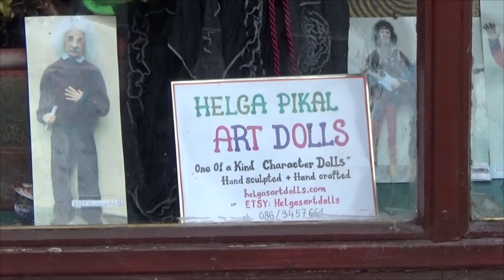Cliffs of Moher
Danke für die schönen Tage in Irland und im besonderen für den unvergesslichen Tagesausflug zu den Cliffs of Moher an meine alten DortmunderKumpels Andreas und Gunnar.